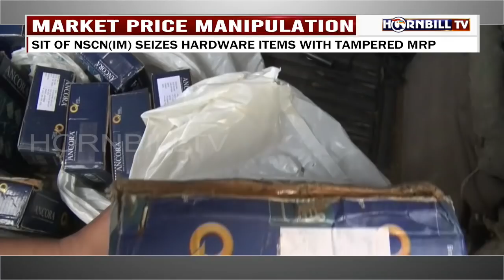MARKET PRICE MANIPULATION: SIT OF NSCN(IM) SEIZES HARDWARE ITEMS WITH TAMPERED MRP